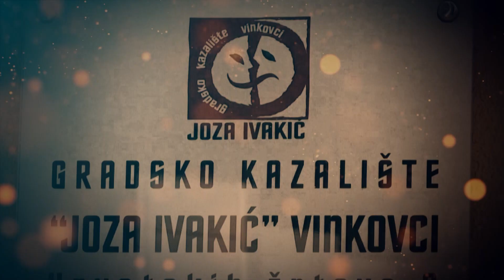Video najava NAGRADA JOZA za 2022.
Pozivamo vas na svečanost proglašenja i dodjelu kazališne NAGRADE JOZA za 2022. godinu koja će se održati u petak, 27. siječnja 2023. u 19,30. Utemeljitelji nagrade uz naše kazalište su i medijske kuće VTV i Novosti, a pokrovitelji Grad Vinkovci i Vukovarsko-srijemska županija.

Glazbeni gosti: The Karambol.
Ulaz je slobodan!